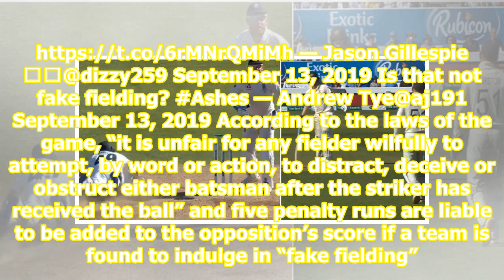Watch: Jonny Bairstow tricks Steve Smith into diving for his life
Related News Ashes 2019: Six-wicket Jofra Archer gives England advantage over Australia England struggle to 271/8 after familiar collapse in 5th Ashes Test England vs Australia 5th Ashes Test Highlights: Mitchell Marsh, Jos Buttler star as Day 1 ends on even note Jonny Bairstow tricks Steve Smith in...